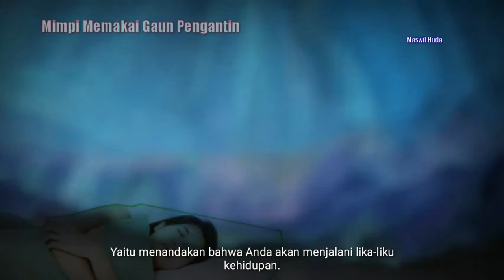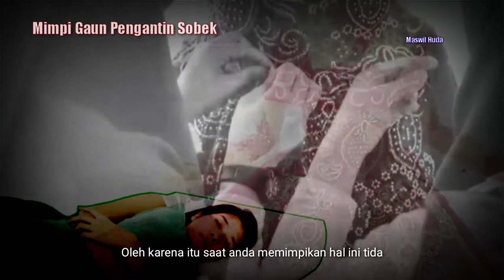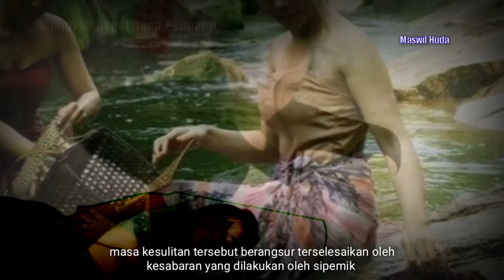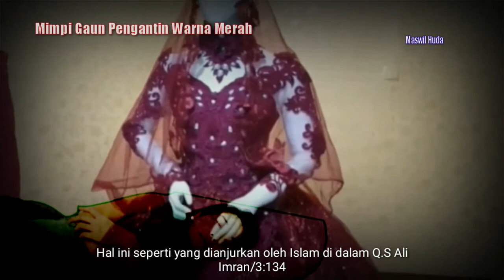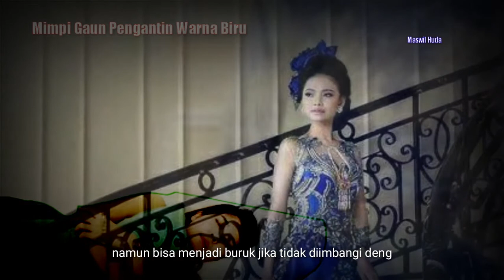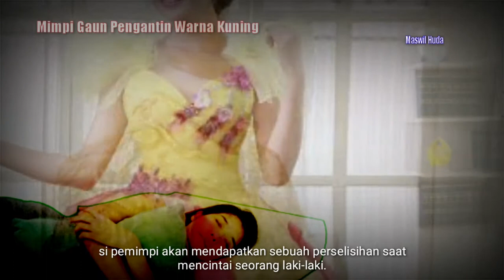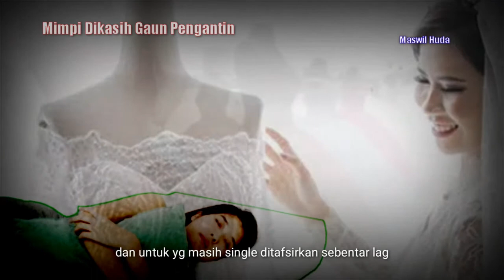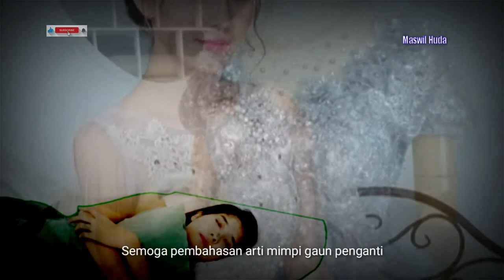MIMPI GAUN PENGANTIN (Menurut Primbon & Cara Menyikapinya)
Gaun pengantin pasti indah. Pakaian tersebut akan membuat sang pengantin nampak cantik atau gagah.
Lalu apa arti mimpi pakai baju pengantin?

Rupanya menurut tafsir ahli mimpi, jika Anda bermimpi memakai gaun pengantin, artinya hampir sama dengan makna pernikahan. Yaitu menandakan bahwa Anda akan menjalani lika-liku kehidupan.
Arti ini memang terasa sangat umum, karena memang arti mimpi pakai gaun pengantin ini memiliki pengertian cukup luas.